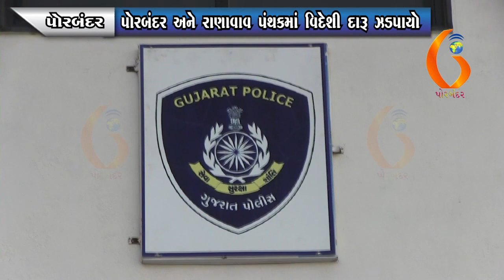PORBANDAR પોરબંદર અને રાણાવાવ પંથકમાં વિદેશી દારૂ ઝડપાયો 17-04-2022